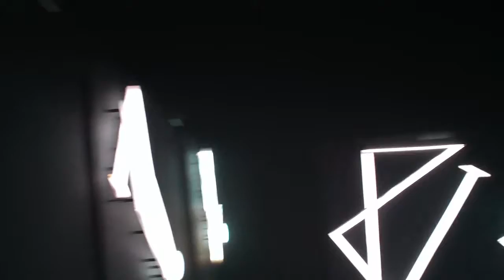Damien Echols @ DayForNight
light installation. Creators project